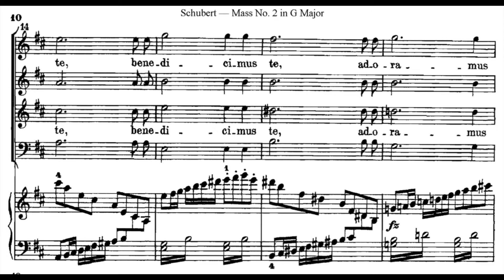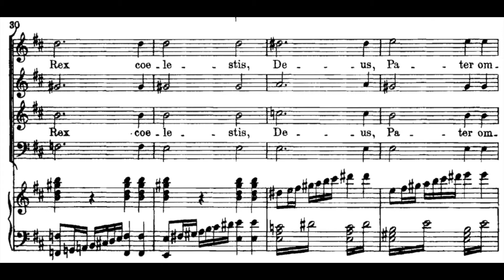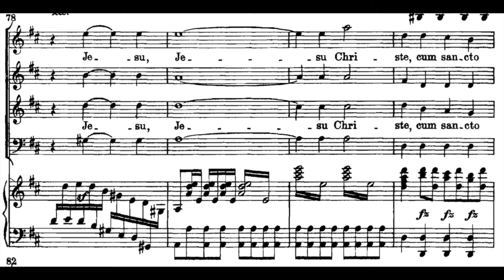Gloria - Tenor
Schubert - Mass No. 2 in G Major
2) Gloria
Tenor Part